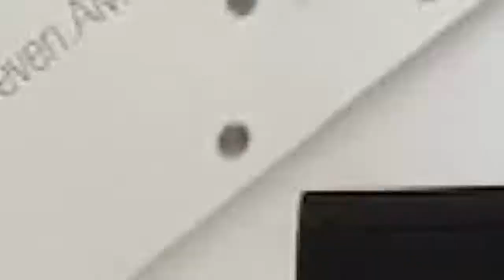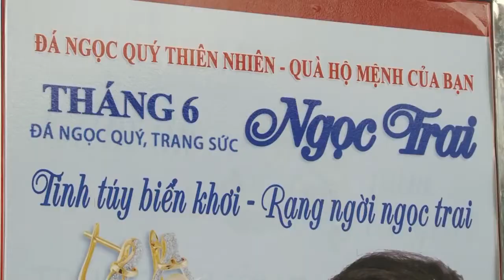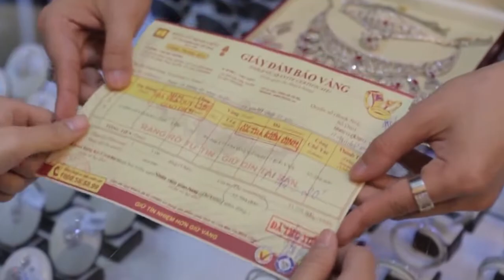[BTMC] HOA HẬU THÂN THIỆN DƯƠNG THÙY LINH CHIA SẺ BÍ QUYẾT LÀM ĐẸP CÙNG TRANG SỨC NGỌC TRAI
* “Linh rất thích trang sức ngọc trai, nhất là mỗi khi hè sang bao giờ Linh cũng lựa chọn cho mình những mẫu trang sức ngọc trai mới nhất. Trang sức ngọc trai không chỉ đẹp, sang trọng mà còn rất dễ  mix đồ cũng như tạo phong cách cho mình. Đặc biệt khi tiếp xúc với nước biển, hay mồ hôi thì ngọc trai vẫn luôn sáng bóng, rực rỡ. Vì thế Linh sẽ tự tin làm đẹp cùng ngọc trai và thoải mái tắm biến trong mùa hè này.”
* Và còn nhiều tuyệt chiêu mix đồ với trang sức ngọc trai cực xinh sang được Hoa hậu thân thiện Dương Thùy Linh chia sẻ dưới đây, mời các bạn cùng xem nhé:

Hệ thống cửa hàng Bảo Tín Minh Châu

29 Trần Nhân Tông, Hà Nội: ĐT: 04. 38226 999
347- 349 Cầu Giấy, Hà Nội: ĐT: 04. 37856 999
15 Trần Nhân Tông, Hà Nội: ĐT: 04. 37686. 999
127 Bùi Thị Xuân, Hà Nội: ĐT: 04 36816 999